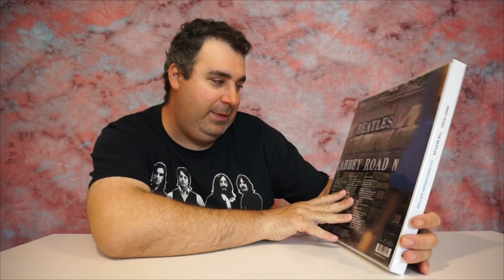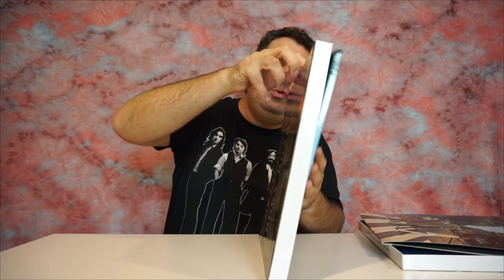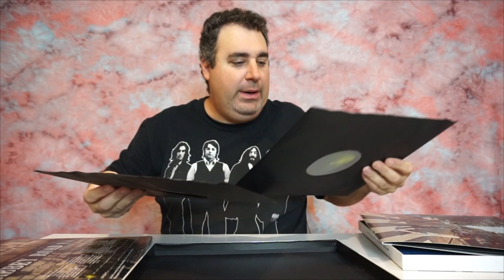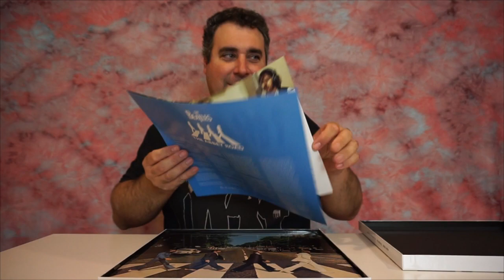The Beatles ABBEY ROAD 3LP Vinyl Anniversary Edition Unboxing !!!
El Capo sigue aperturando lo ultimo de los Beatles, en esta ocacion la version de lujo del Vinilo de Abbey Road , edicion del 50 Aniversario !!!